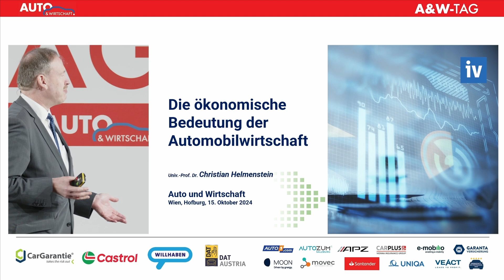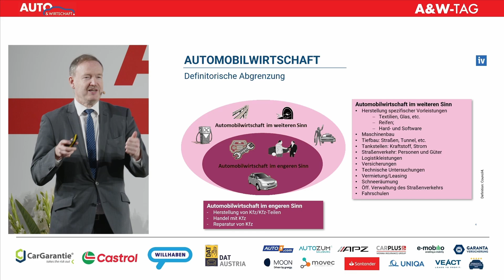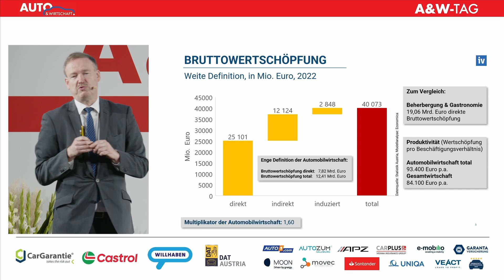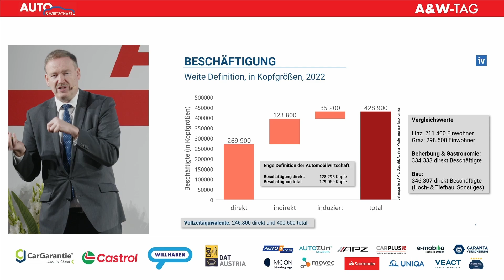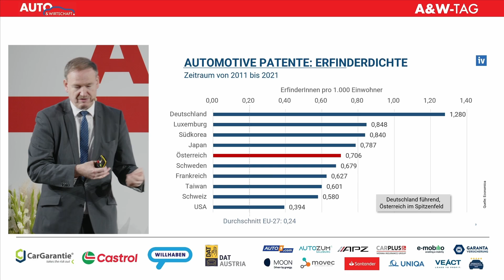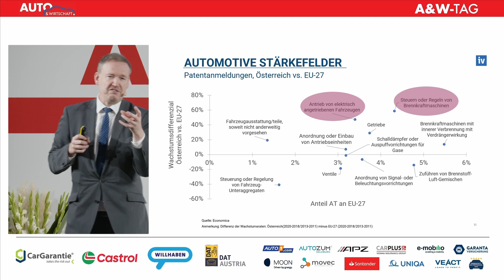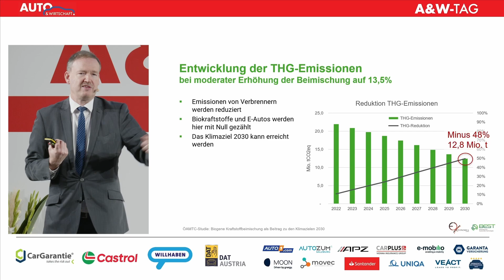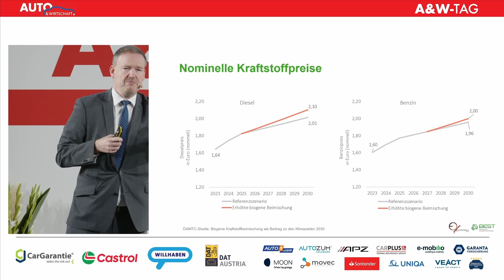A&W-Tag 2024: Christian Helmenstein - Die ökonomische Bedeutung der Automobilwirtschaft